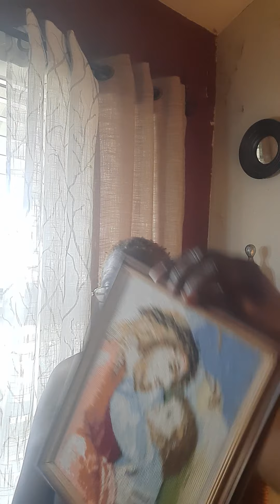GUCCI????OMG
Gucci and more!